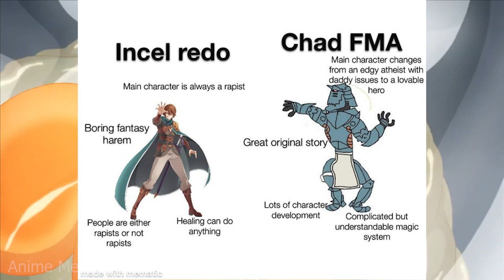ANIME MEMES ~ Hori-san is making all kinds of personal discoveries